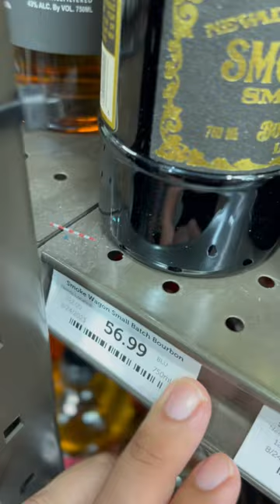WHICH SMOKE WAGON WHISKEY SHOULD YOU BUY⁉️🔥Comment Below❗️